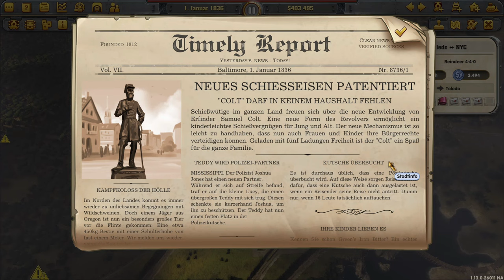Die Anfänge - Railway Empire Kapitel 2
Dieses Kapitel handelt davon, wie die Eisenbahn bescheiden beginnt, aber schnell das Transportwesen der USA revolutioniert und den Industriezentren der Ostküste zu Wohlstand verhilft.
Während du dein erstes Eisenbahnimperium aufbaust und deine Gleise immer weiter nach Westen an die Großen Seen heranführst, lernst du auch das Wirtschaftssystem von Railway Empire besser kennen. Philip Evan Thomas, der bekannte Eisenbahnenenthusiast aus Baltimore, ist dabei an deiner Seite.